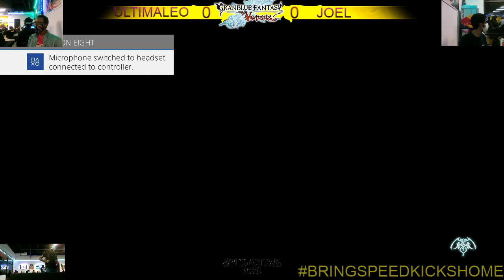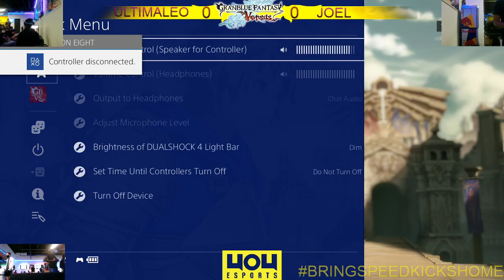4o4 Fridays Granblue